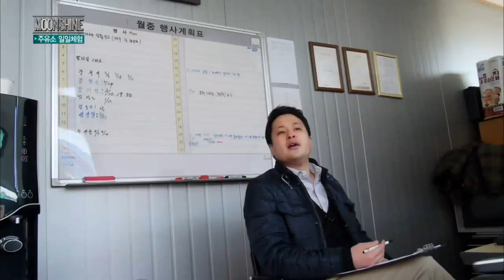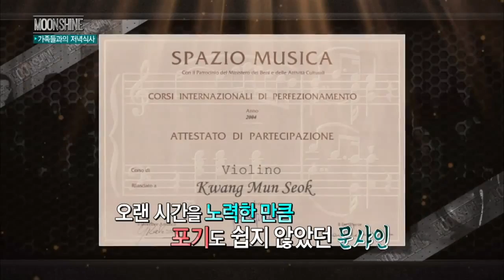문샤인의 [MOONSHINE] 제 2 화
대한민국 연예계에 이름 석 자를 알리기 위한 문샤인의 고군분투 리얼리티 프로그램